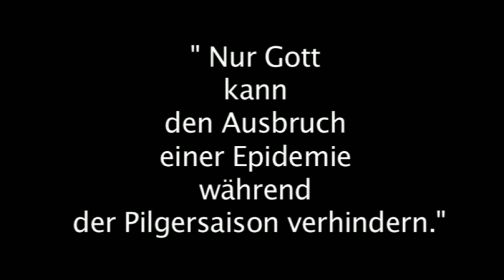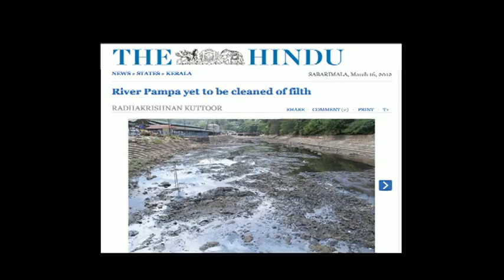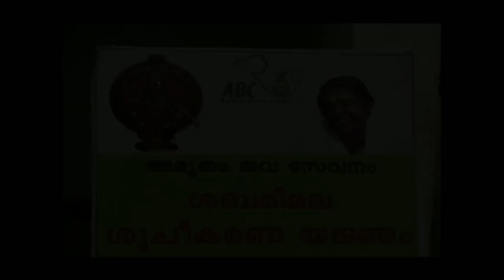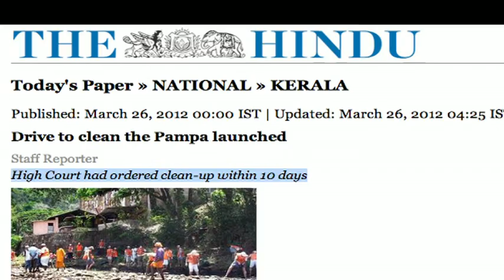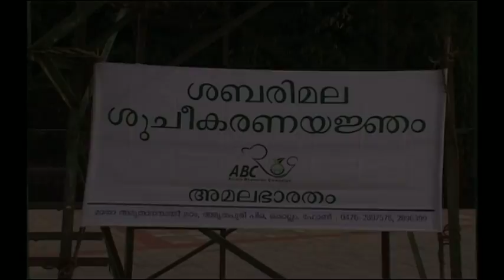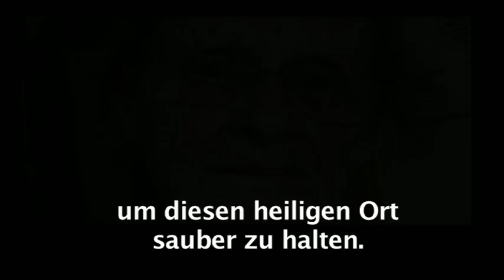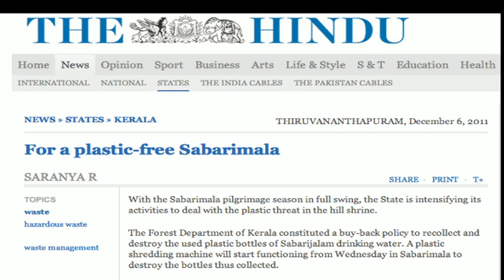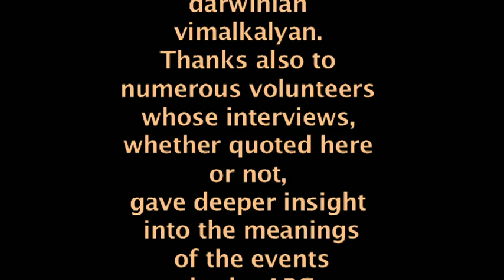Embracing the World: umarmt Sabarimala / Deutsch